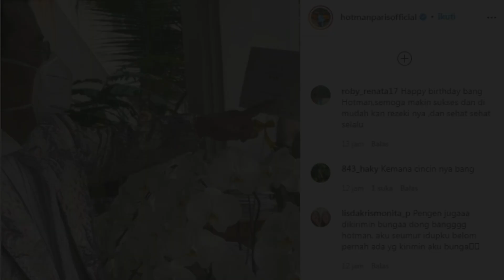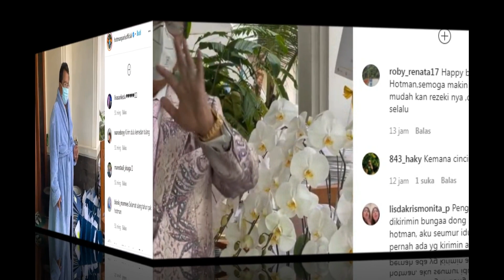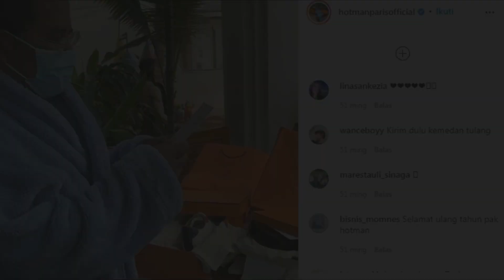Hotman Paris Kaget Dapat Kiriman Ini Dari Syahrini Saat Rayakan Ulang Tahun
Lewat unggahan di akun instagram miliknya,Hotman Paris terlihat memamerkan bunga anggrek putih berukuran raksasa yang dikirimkan oleh Syahrini.

syahreino